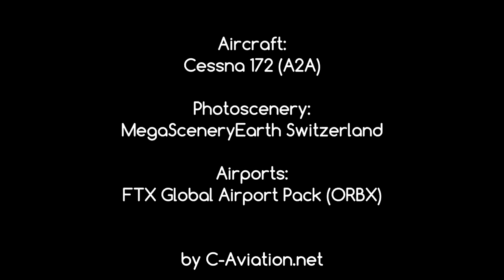Flying Over the Swiss Alps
VFR Flight from Samedan to Bad Ragaz in Switzerland in Cessna 172 by A2A Simulations. Flown in Microsoft Flight Simulator X Steam Edition.